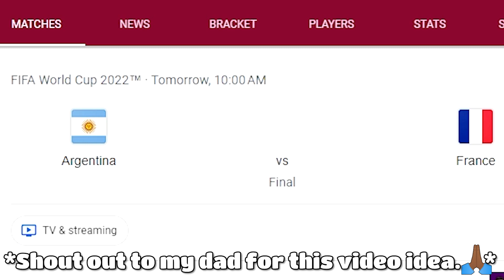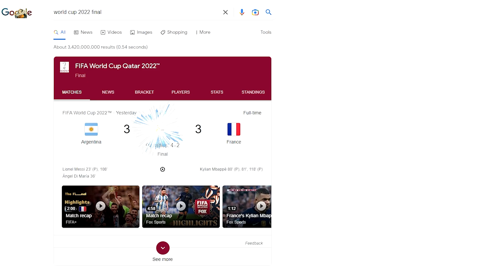PLAYING FIFA WITH THE BROS. | FIFA 22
FRANCE VS. ARGENTINA WAS ABSOLUETLY LEGENDARY 🔥🔥. Today Simon, Joshua, and I hop on "FIFA 22," and simulate the finals between France and Argentina. FUNNY AND RAGE MOMENTS AHEAD 😂. Also, YES I KNOW I'M LATE 😅.